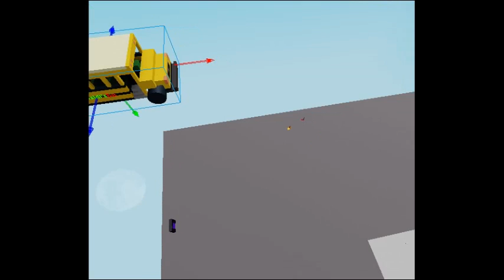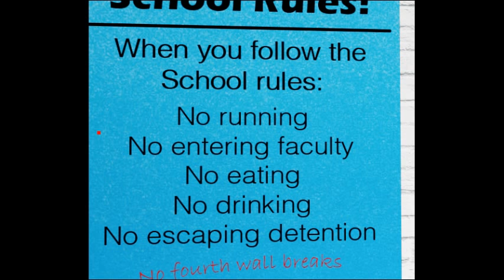Bendy Vs baldi challenge